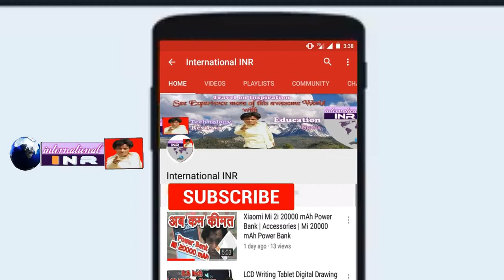No Copyright Green Screen Hand Mobile New Subscribe Bell Intro 2019 for YouTube video (HINDI)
International INR

This is No Copyright 4m me !

My channel created the videos for talking about World lifestyle. We focus on travel in World, street food, village food, amazing places and much more.  "Thank you for supporting us!

Regard :
International INR
J. K.